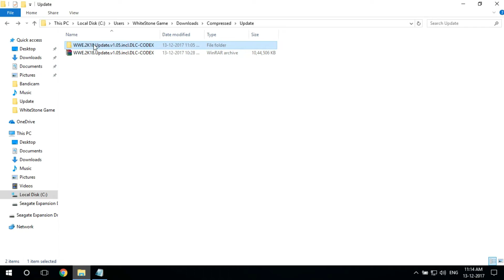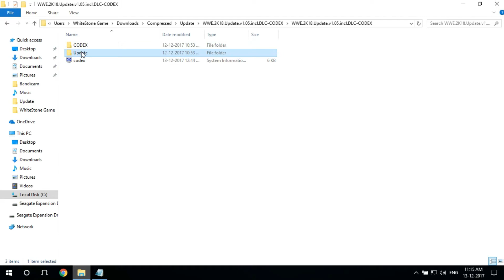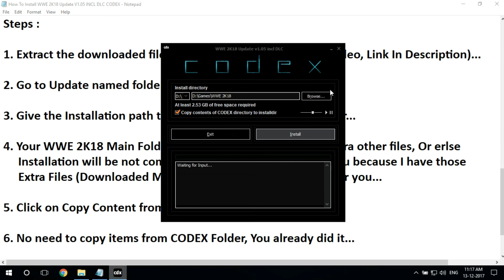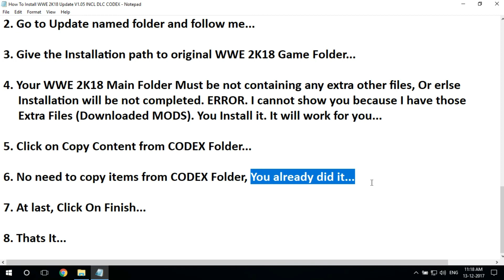How To Install WWE 2K18 Update V1.05 Update For PC (CODEX)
In this video I will show you guys that How To Install WWE 2K18 Update Patch V1.05 Update INCL DLC For PC and its a CODEX Installation. You Must Have Installed All The Previous Version Of Updates. So, Watch this video till end for a better understanding...

Thumbnail Background Triple H Credits To IGN YouTube Channel/ There Website Team...